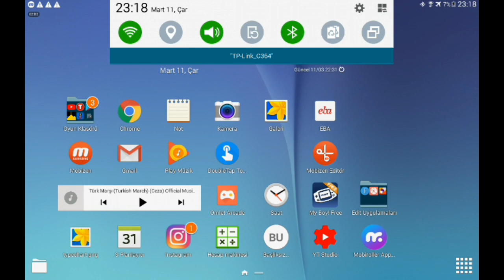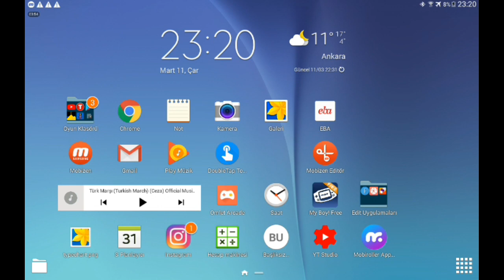Gerçek son.. Kanal kesin kapandı hakkımı helal edin!